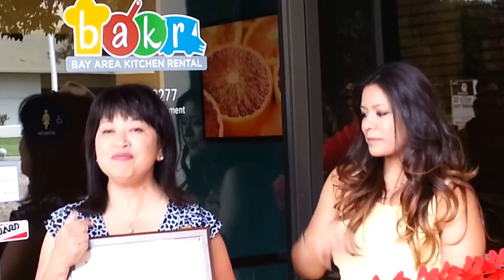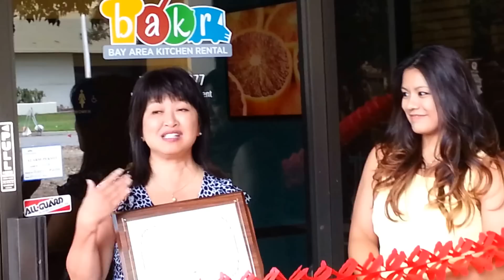Fremont BAKR Opening Ceremony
Fremont City Councilmember Suzanne Chan presented a plaque to Kathy Hernandez, owner of BAKR, Bay Area Kitchen Rental, during the ribbon cutting ceremony on its opening day, August 17, 2013.